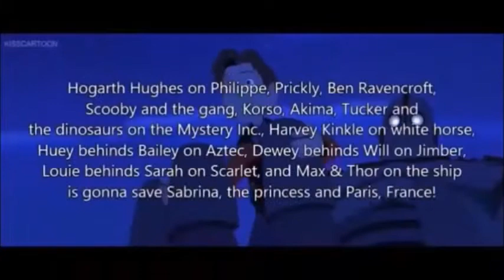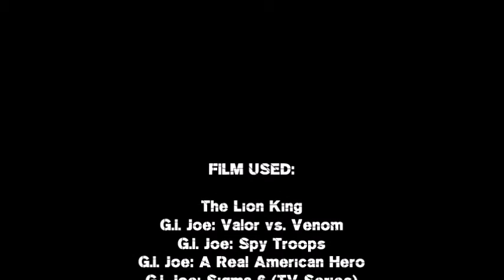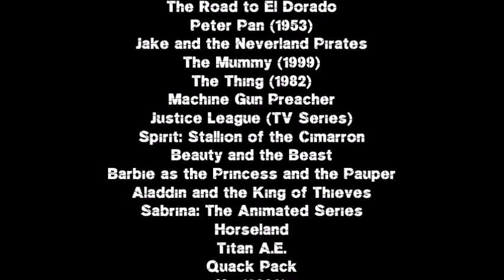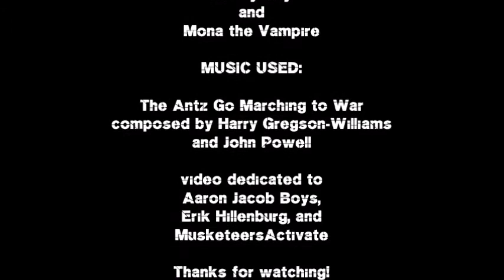The Scar Chronicles: Duke and his Joes at the Paris Opera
The twenty-fifth chapter 193: Duke and his Joes at the Paris Opera including Mickey Mouse, Donald Duck, Goofy Goof, Minnie Mouse, Daisy Duck, Peg Leg Pete, The Beagle Boys, Ther Troubadour, David Xanatos, Owen Burnett, Petro Xanatos, MacBeth, Goliath and the Gargoyles, Mr. McTeague and his Miners, Sloan Blackburn, Hogarth Hughes, Tommy Pickles and the Gang, Miguel & Tulio, Wendy Darling, John Darling, Michael Darling, Tinker Bell, Winston Havelock, R.J. MacReady and his 31 Outpost Men, Sam Childers, Kent Mansley, General Rogard and his army, Green Lantern and his Troopers, Vandal Savage, Spirit, Rain, Preminger, Nick & Nack, Saluk and his 40 Thieves, Sabrina Spellman, Harvey Kinkle, Joseph Korso, Cale Tucker, Huey, Dewey & Louie, Carl Fredricksen, Russell, Dug, Kevin the Bird, Governor Ratcliffe, John Rolfe, Pocahontas, Earl Sinclair and his Family, B.P. Richfield, TF2 Mercenaries, Rochelle, Nick, Ellis, Coach, James Norrington, Governor Weatherby Swann, Shrek, Donkey, Puss in Boots, Fairy Godmother (Shrek), Princess Fiona, Arthur Read and his Friends, Dr. Phillium Benedict, Principal Prickly and T.J. Detweiler.